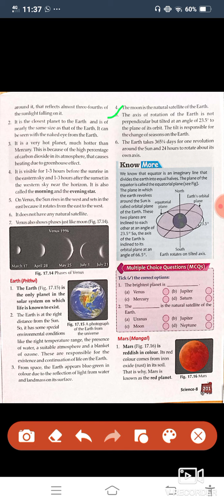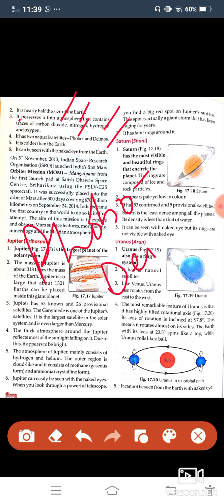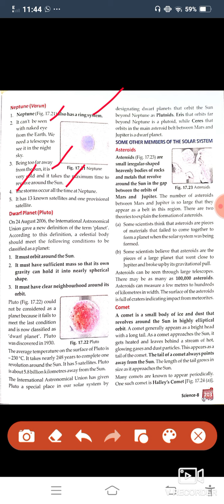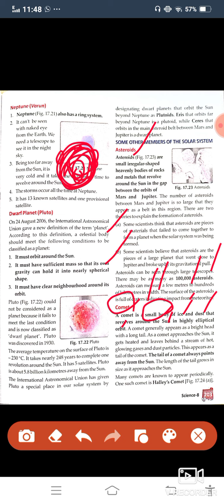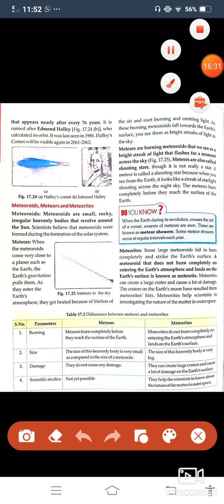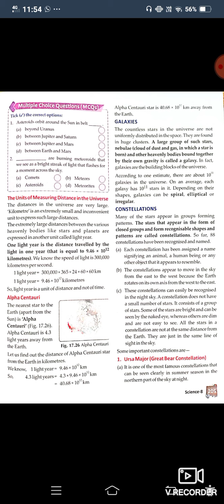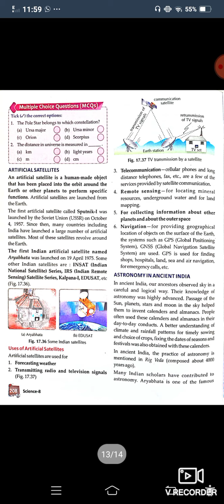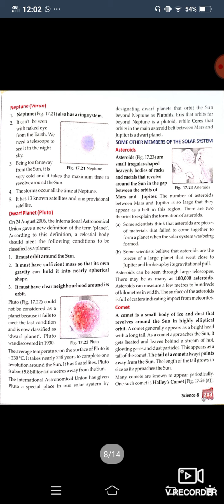CBSE#PSEB#8th General science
Chapter- Stars and solar system.Part-2